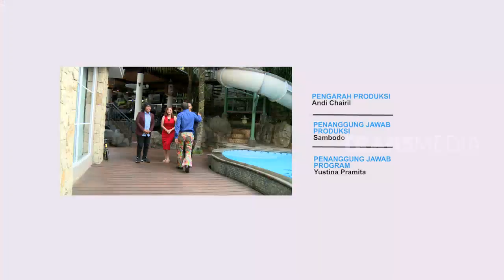Azis Gagap TRAUMA Dikejar Anjing | KELUARGA RECEH (17/08/19) Part 3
KELUARGA RECEH
Sabtu, Agustus 2019